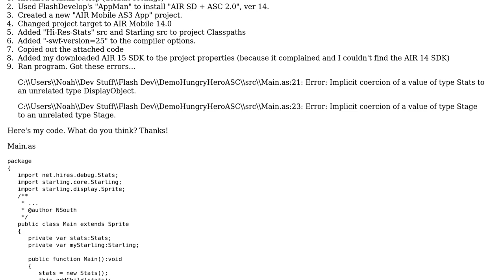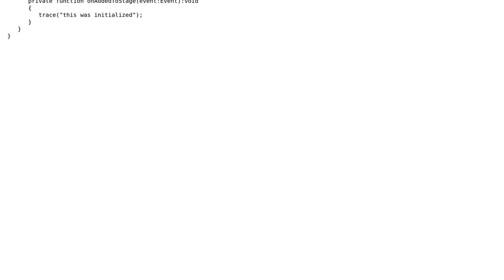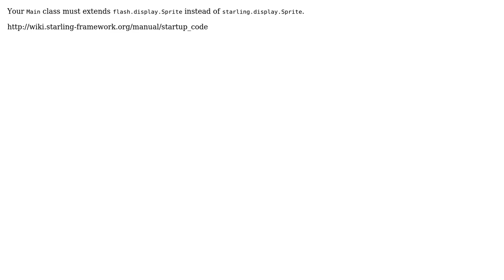Having trouble running my first Flash project in FlashDevelop (using Starling)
With thanks & praise to God, and with thanks to the many people who have made this project possible! You are responsible for your own actions.